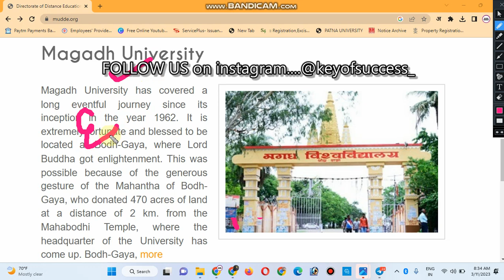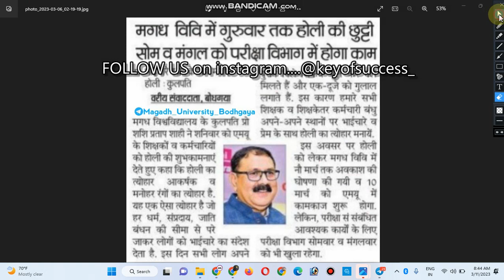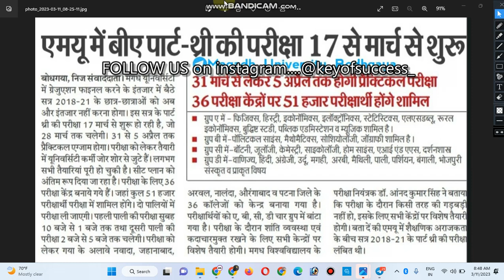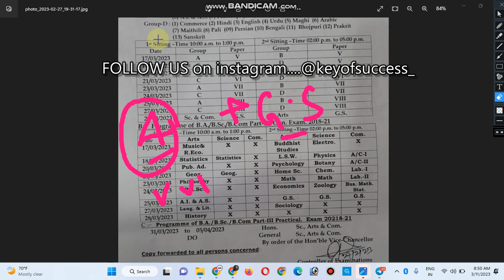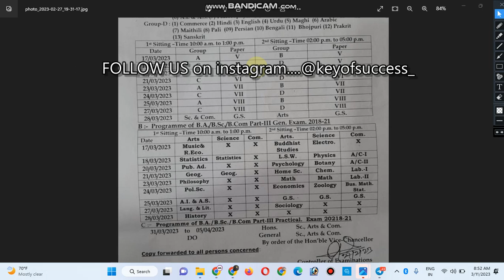Magadh University 2018-2021 Part 3 Exam का Admit Card कब जारी होगा/exam news?/Mu Part 3 exam routine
Magadh University Part 3 Session 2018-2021 Admit Card कब जारी होगा।

Magadh University BA|Bsc|Bcom|Part 3 Exam Routine 2023//MU Part 3 Exam Date 2023//Part 3 Exam Program//